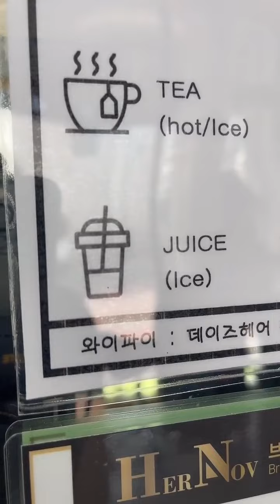The Best Hair Salon In South Korea!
Hair salon in South Korea. It was finally time for me to get another haircut here in South Korea. I've been to this salon in Daegu before, and she's always done such a great job! The salon name is Daze Hair so I definitely suggest you give them a try when visiting South Korea!